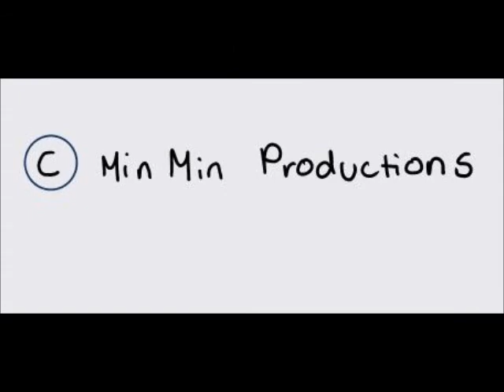To Kill a Mockingbird Movie Trailer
Our TKAMB movie trailer.